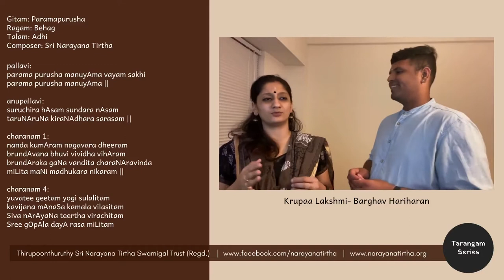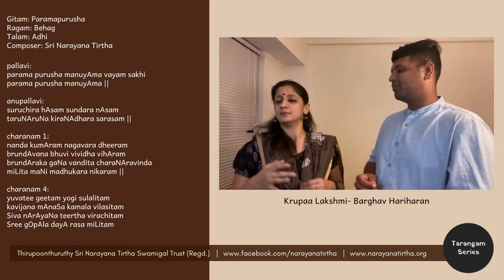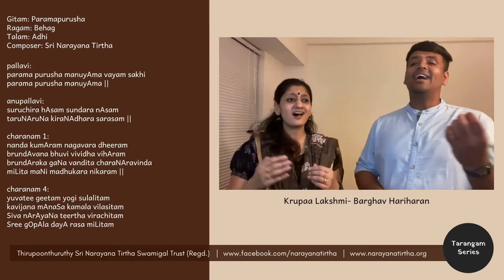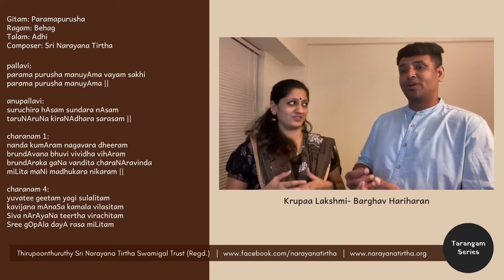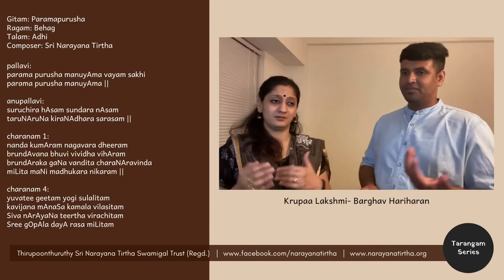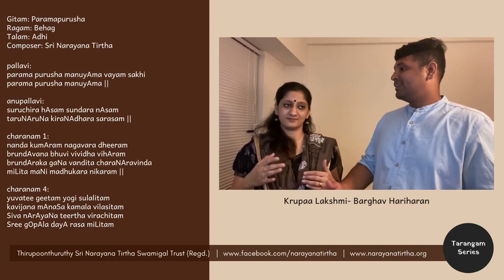Tarangam Series: Paramapurusha | Behag | Adhi | Sri Narayana Tirtha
Performed by:
Vidushi Krupaa Lakshmi & Vidwan Barghav Hariharan

Gitam: Paramapurusha
Ragam: Behag
Talam: Adhi
Composer: Sri Narayana Tirtha

pallavi:
parama purusha manuyAma vayam sakhi
parama purusha manuyAma ||

anupallavi:
suruchira hAsam sundara nAsam
taruNAruNa kiraNAdhara sarasam ||

charanam 1:
nanda kumAram nagavara dheeram
brundAvana bhuvi vividha vihAram
brundAraka gaNa vandita charaNAravinda
miLita maNi madhukara nikaram ||

charanam 4:
yuvatee geetam yogi sulalitam
kavijana mAnaSa kamala vilasitam
Siva nArAyaNa teertha virachitam
Sree gOpAla dayA rasa miLitam ||